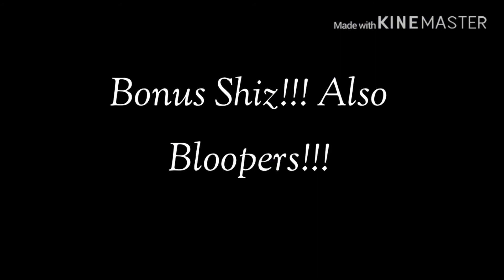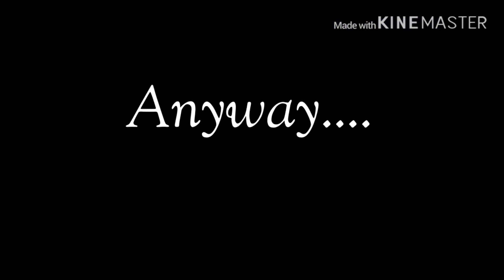Incomplete The Puzzle Song + Bloopers and Bonus Stuff | Glmv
This took 6 days and I mean it with the grand total of (including deleted screenshots) 245 screenshots and 6 videos of audio and/or animation